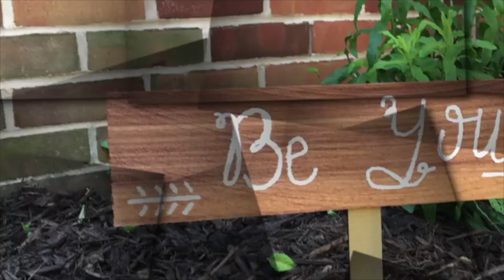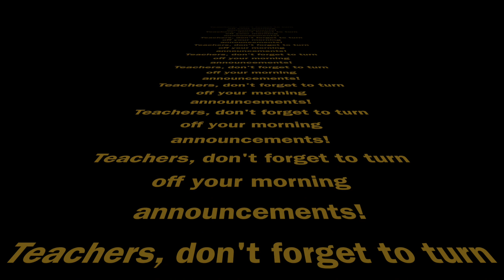October 11, 2018